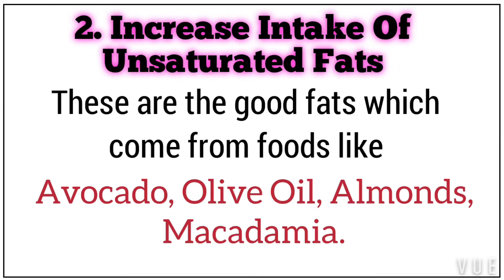How to lower cholesterol naturally? | High Triglyceride level Control